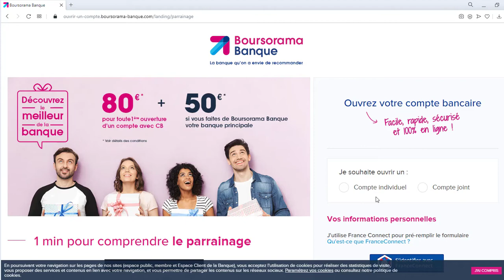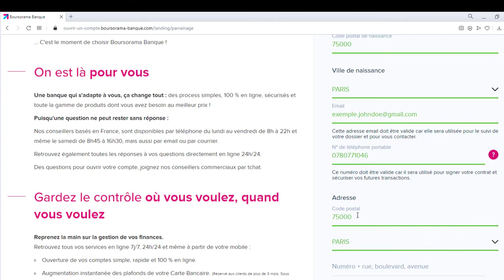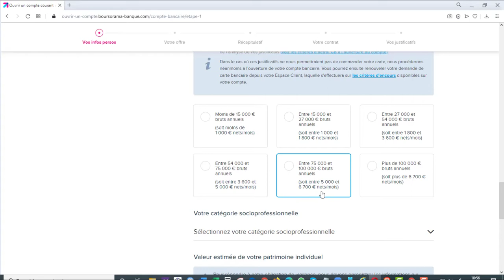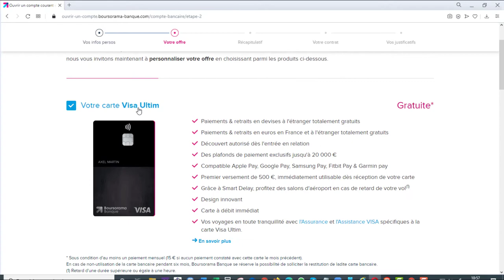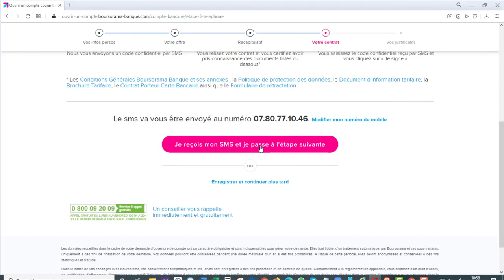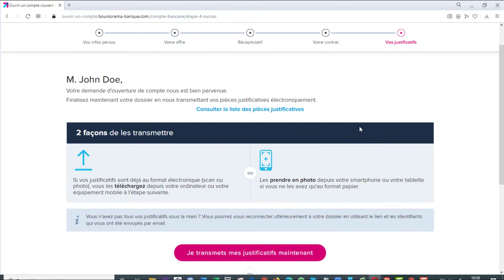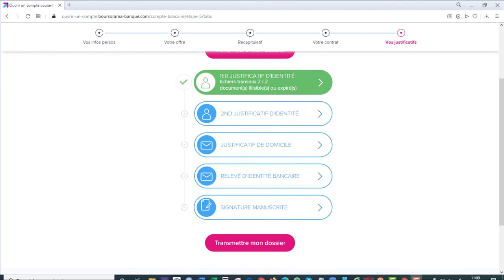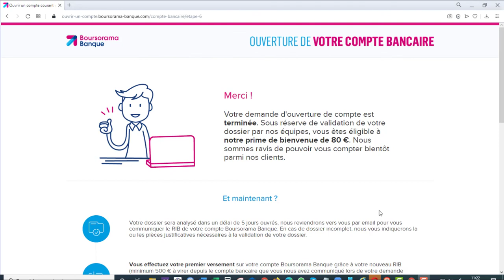💶💶 Argent Parrainage Hello Bank 👉 Tuto Pas à Pas 🤑🤑.mp4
gagner argent sans rien faire,